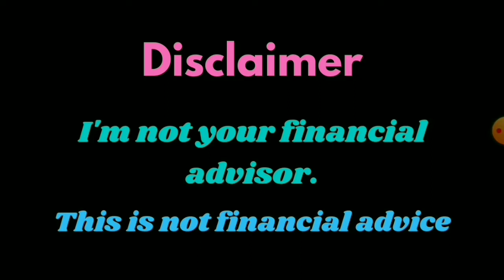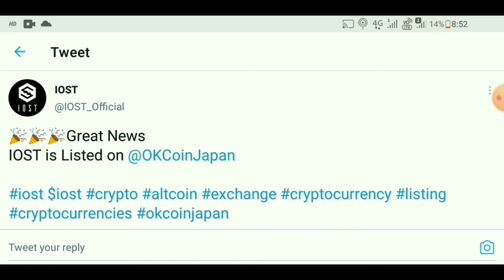IOST COIN BIG NEWS | IOST COIN LISTING UPDATE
Namaskar Dosto...! Tek With Crypto channel pe mai apko crypto currency ke latest news, update, coins price and reviews provide karuga